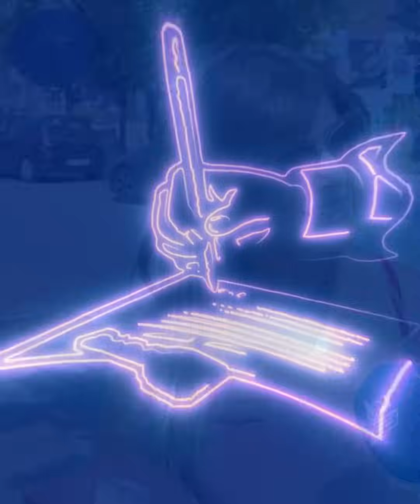"Para se te martohen Femijet e mi, kam deshire te bashkjetojne ta njohin njeri tjetrin..."